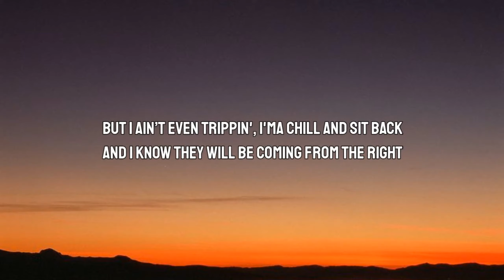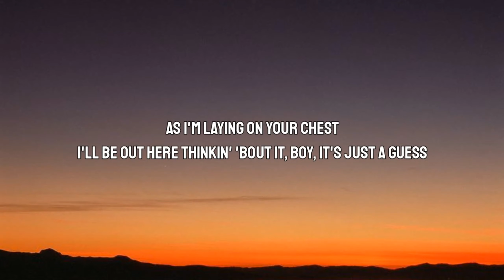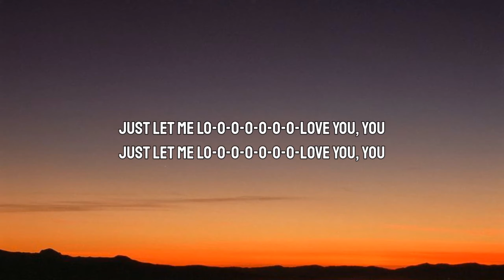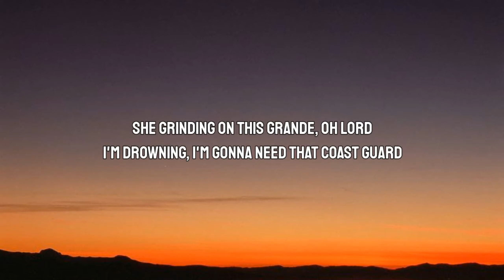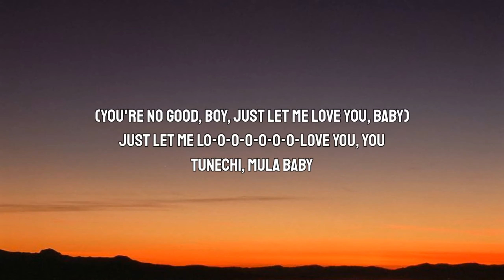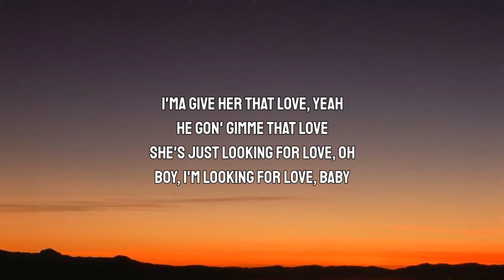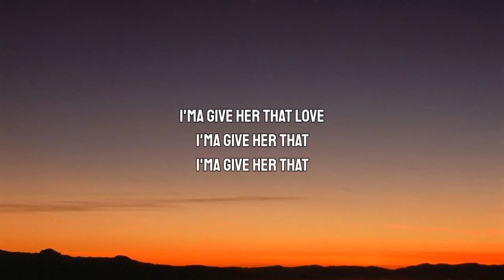Ariana Grande - Let Me Love You (Lyrics) ft. Lil Wayne I say, Girl you need a hot boy [Tiktok Song]